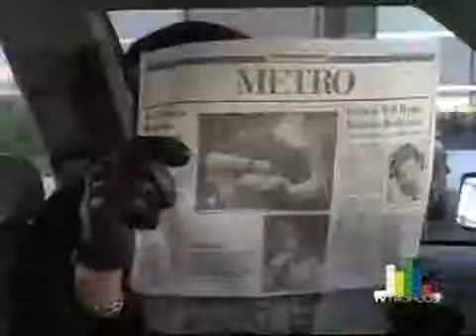Counterstrike 01x16 Masks - Full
1990's anti-terrorist TV series starting Christopher Plummer and Simon MacCorkindale. Hours before the naming of a special prosecutor whose job will be to go...

1990's anti-terrorist TV series starting Christopher Plummer and Simon MacCorkindale Alexander's old friend appears to have committed suicide within hours of...

1990's anti-terrorist TV series starting Christopher Plummer and Simon MacCorkindale In a failed attempt by Nikki's friend to leave her husband, an arms deal...

1990's anti-terrorist TV series starting Christopher Plummer and Simon MacCorkindale During a morning swim, Noelle Bonnier suddenly engages Peter in a 50-met...

1990's anti-terrorist TV series starting Christopher Plummer and Simon MacCorkindale After Annie M